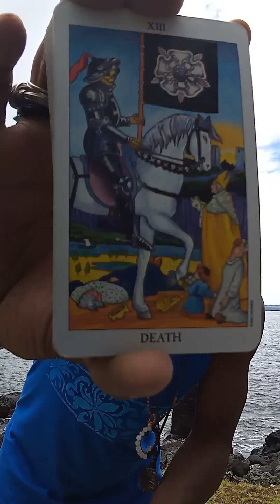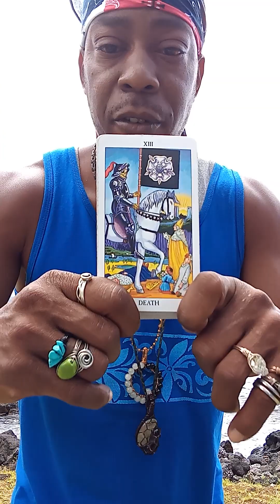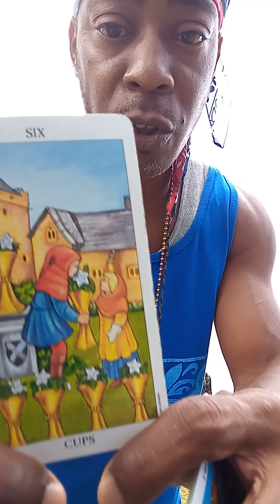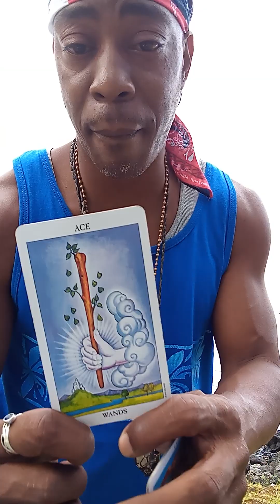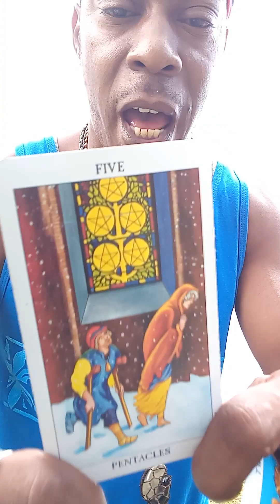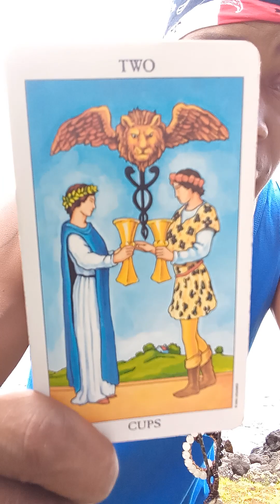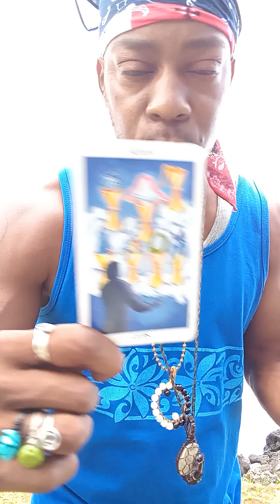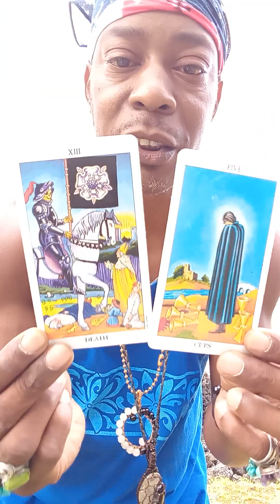Capricorn ♑🐐🌎 (Part 1) True Love & Abundance🌞💦🌴❤️ End of Video